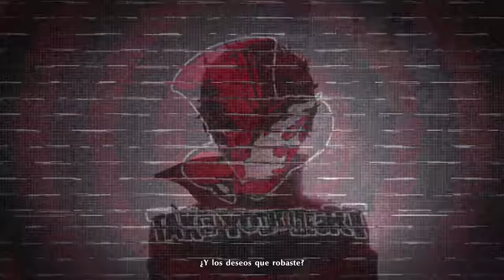Gameplay PERSONA 5 STRIKERS (PS4, Switch, PC) PERSONA se pasa a la ACCIÓN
Gameplay comentado de Persona 5 Strikers, un juego de acción tipo musou basado en la popular saga de Atlus que se pondrá a la venta el 23 de febrero para PS4, Nintendo Switch y PC. Acompañamos a los Ladrones Fantasma en una nueva y espectacular aventura en la que los turnos dan paso a la acción más frenética. Impresiones en Vandal